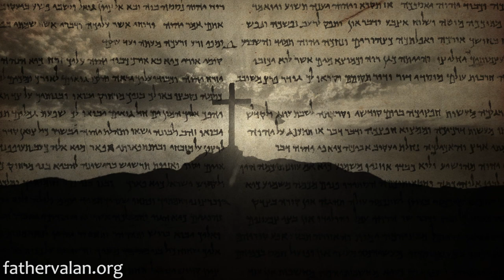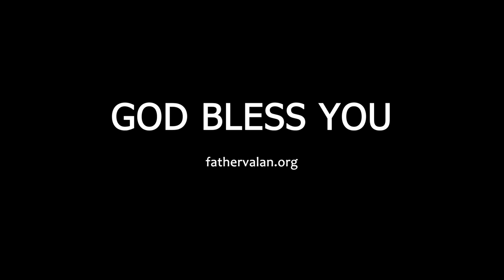Homily - Seventh Sunday of Ordinary Time (Year A)